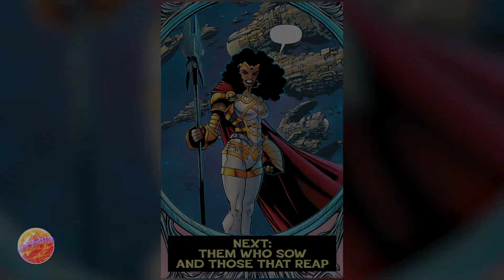Los Guardianes De Groot ??? || Guardians of the Galaxy 2023 #7